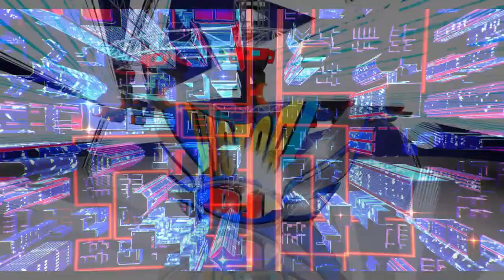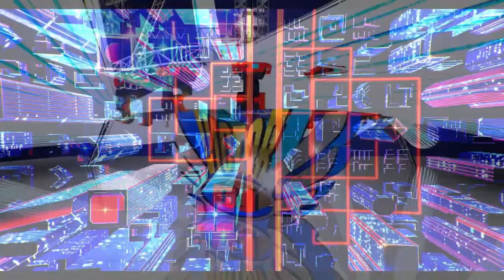DJVICTORMIX....freestyle mix 1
hay que variar con la calidad de la buena musica.